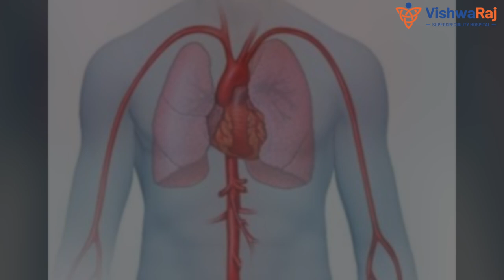ऍन्जिओग्राफी म्हणजे काय | What is Angiography By Dr.Abhay Somani | VishwaRaj Hospital Loni Pune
At VishwaRaj Hospital, the infrastructure of the Cardiology Department is made with just one aim: providing urgent heart care in the best time possible. Our cardiology department is well equipped with Cardiac OPDs along with expert cardiologists. We also have non-invasive labs, 2 D /3D Echo, HUTT, TMT, Holter monitoring, Cardiac Pre-cath and post-cath, Flat panel digital cathlabs. We understand the value of each second and which is why our expert cardiologists and staff member are actively present 24X7 to provide the urgent heart care on right time.